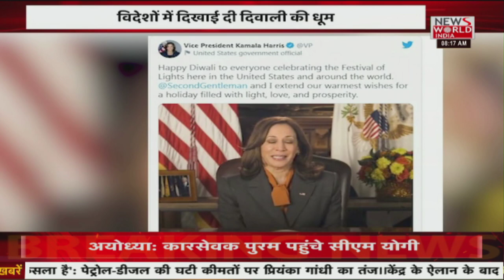News World India Live : देश विदेश की सभी बड़ी खबरें LIVE | Latest News | Hindi News | Breaking News